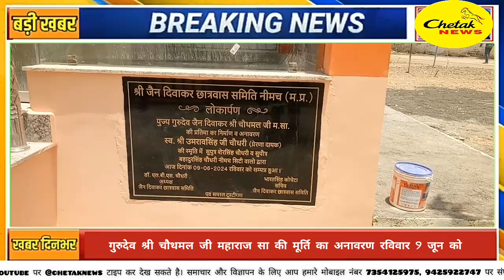जैन संत गुरुदेव चौथमल जी महाराज सा की जन्म स्थली में उनकी मूर्ति_का_अनावरण